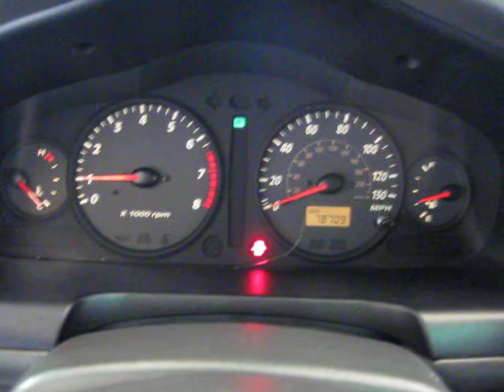2004 Hyundai SantaFe GLS B20222